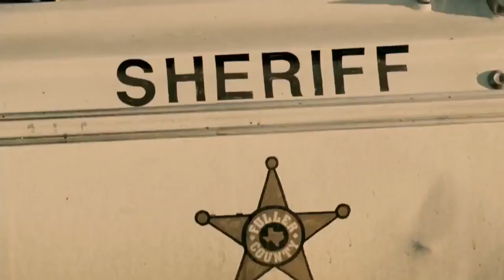Texas Chainsaw - Massacre The Beginning 2006 - The sheriff is killed and his uniform stolen